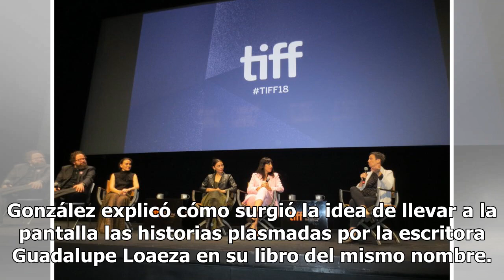Estrenan en Toronto película mexicana "Las niñas bien" - El Diario de Yucatán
Toronto, (Notimex).- El Festival Internacional de Cine de Toronto aplaudió el estreno mundial de “Las niñas bien”, de la cineasta mexicana Alejandra Márquez Abella. El Festival Internacional de Cine de Toronto aplaudió anoche el estreno mundial de “Las niñas bien”, de la cineasta mexicana Alejandra ...